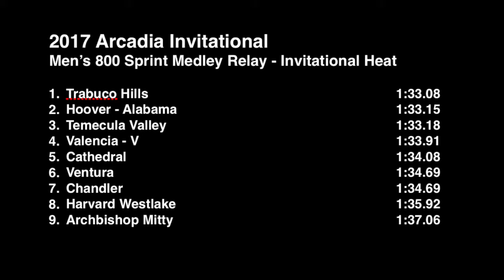2017 Arcadia Men's 800 Sprint Medley 1st place